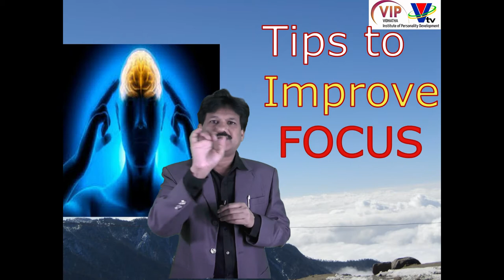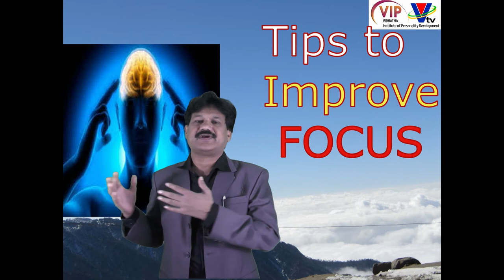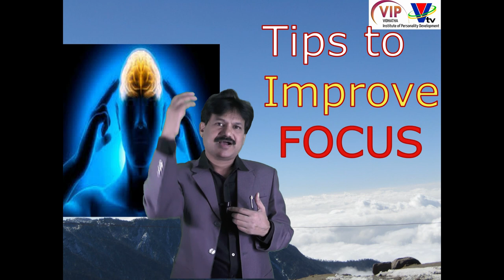Tips to Improve Concentration-KRANTIKAR -PSYCHOLOGY & HYPNO THERAPY